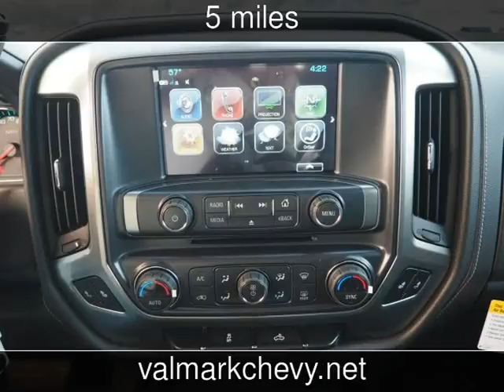2017 Chevrolet Silverado 1500 LTZ New Cars - New Braunfels,Texas - 2017-01-09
See more details about this new car This 2017 Chevrolet Silverado 1500 LTZ with 5 miles is for sale at ValMark Chevrolet.